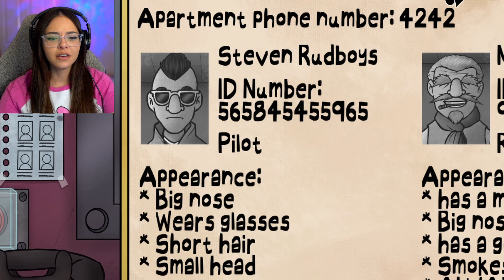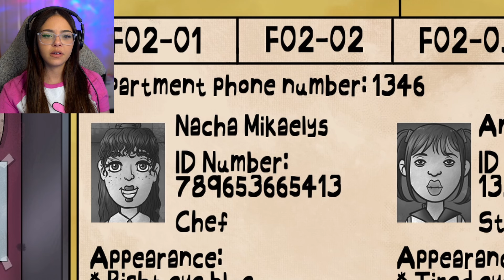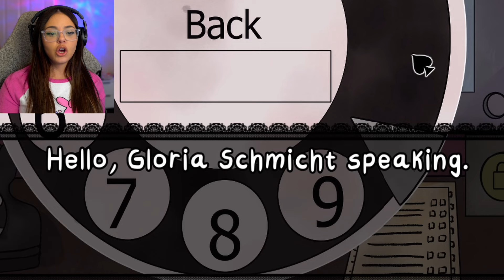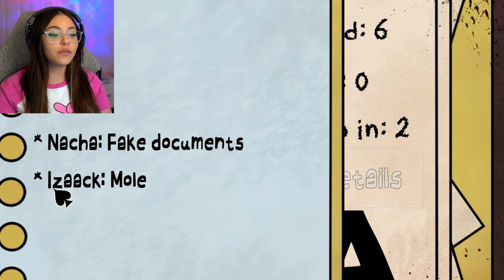That's Not My Neighbor... Should I Let Them in?! [PART 2]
Playing That's Not My Neighbor, it's like Papers Please but horror!

Let's play that's not my neighbour, that's not my neighbor, rare dopplegangers, rare doppelgangers, papers please but horror, they made papers please a horror game, do not let them in